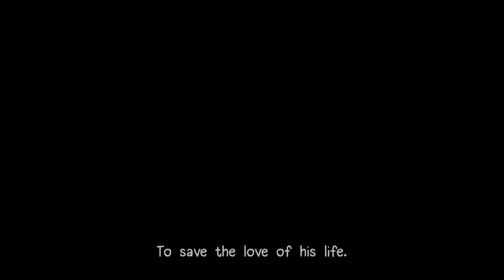EternalHope|Review-Gameplay|2d,Puzzle,StoryDriven|Rating5/5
Sad and fun game to play
So keep back and relax watch this awsome run
Thank you outthere for Subs and LIkes